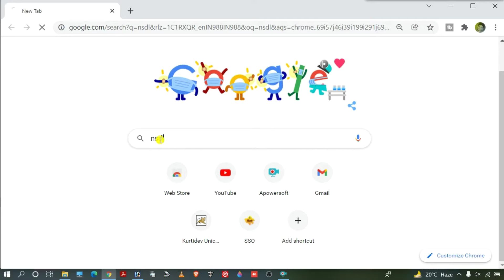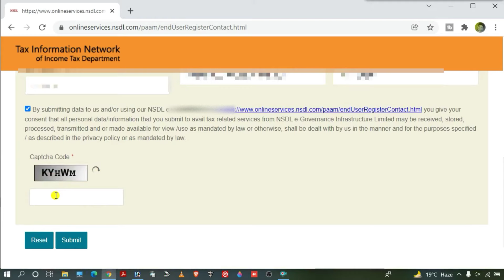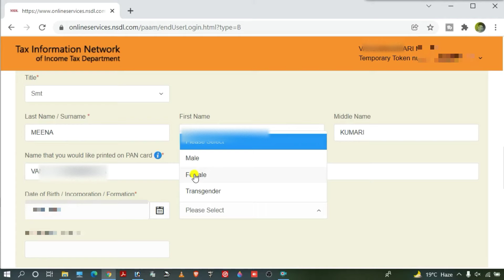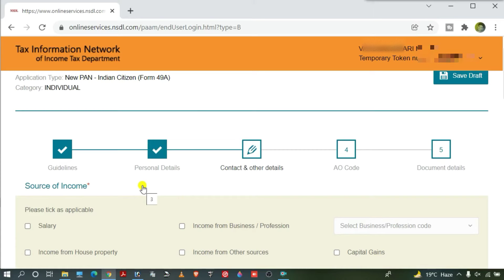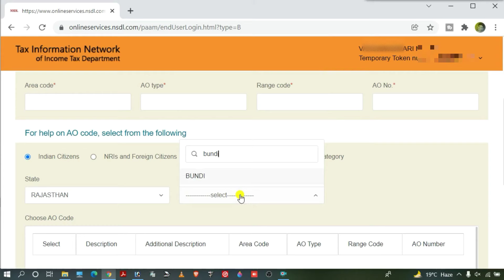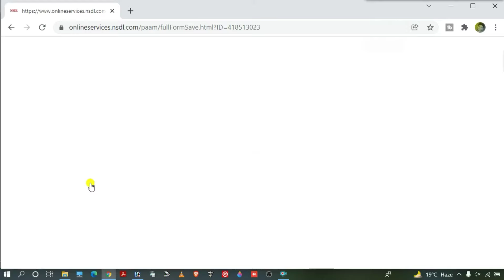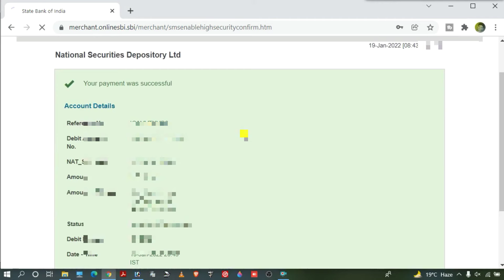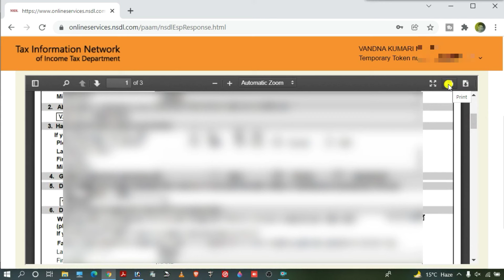How to apply Pan card for married women | married women ka pan card kaise banega | Mahila ka pencard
mobile se pan card kaise banaye with photo and signature

शादी के बाद महिला का पेन कार्ड
विवाहित महिला का पेन कार्ड
पैन कार्ड नंबर कैसे पता करे
नया पैन कार्ड कैसे बनाएं
पैन कार्ड खो गया है कैसे निकाले